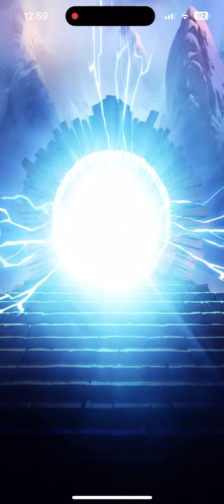Empires and Puzzles , Astral Summons, Amazing Result With Coin Pulls for Secret Hero !!!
Astral Summons For the New Secret Hero !!!